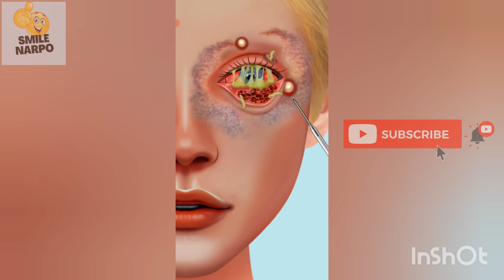ASMR MAKEUP RELAXING VIDEO Eye clinging ASMR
asmr makeup fast and aggressive
asmr makeup destruction
asmr makeup fast
asmr makeup animation
asmr makeup wooden